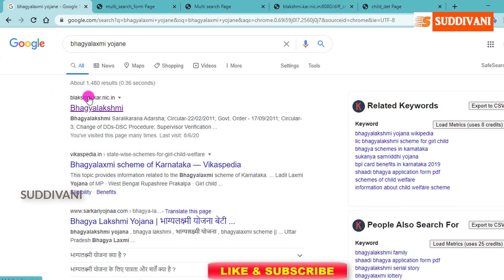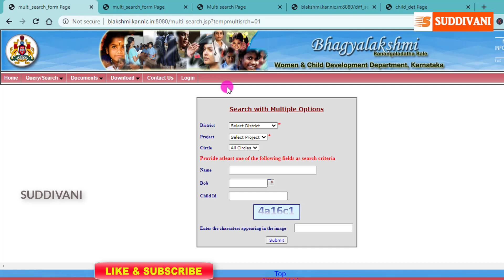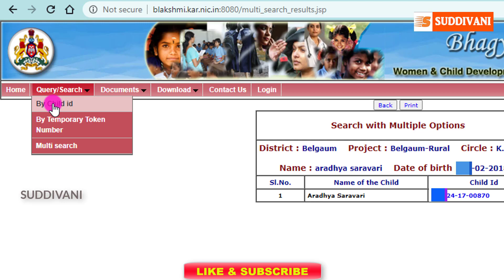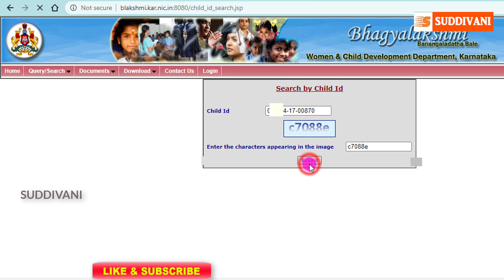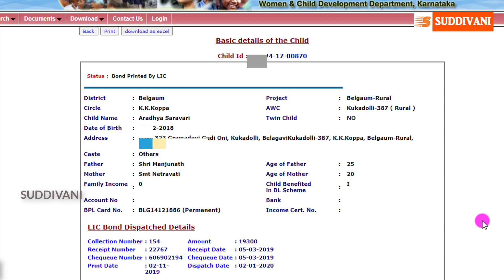Bhagyalaxmi yojane ಗೆ ಅರ್ಜಿ ಸಲ್ಲಿಸಿದರೆ ಆಗಿದಿಯೋ ಅಥವಾ ಇಲ್ಲವೋ ಚೆಕ್ ಮಾಡಿ,,,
Bhagyalaxmi bond ಗೆ ಅರ್ಜಿ ಸಲ್ಲಿಸಿದರೆ ಆಗಿದಿಯೋ ಅಥವಾ ಇಲ್ಲವೋ ಚೆಕ್ ಮಾಡಿ,,,